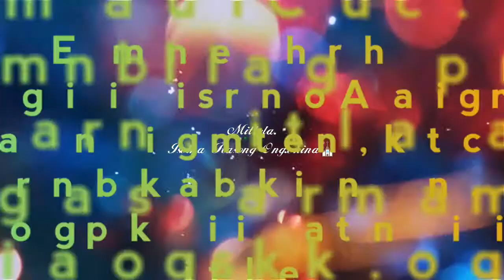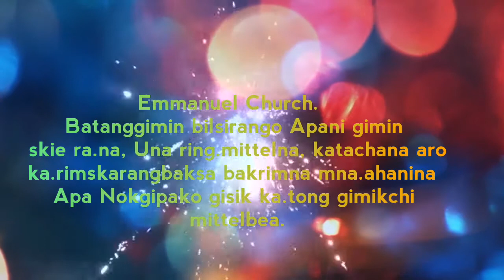Re.gen, Jisu nang.ni sambao (2018)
First time BYF Conference at Rangolpara Bipek of Aradonga B Church of Emmanuel. Krima 8.
      Angaba indakgia Tombimonganio ian 1st gipa ong.paa.